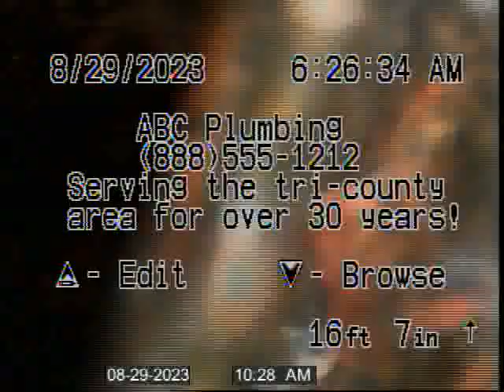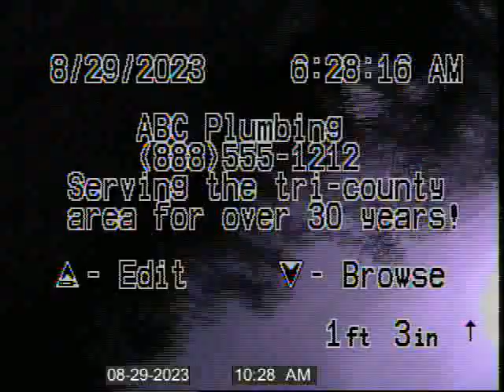526 Charles Pl, Brandon #2